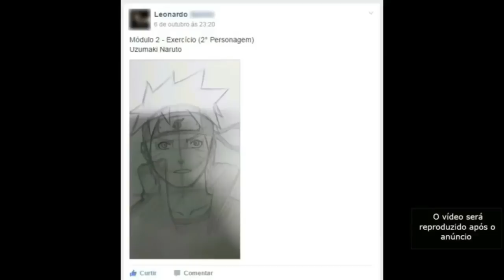BLAST JÁ APARECEU E VOCÊ NÃO PERCEBEU! A IDENTIDADE DO MAIOR HERÓI - TEORIA ONE PUNCH MAN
DESENHE SEUS PERSONAGENS FAVORITOS

TWITER:  @EvandroFuzari